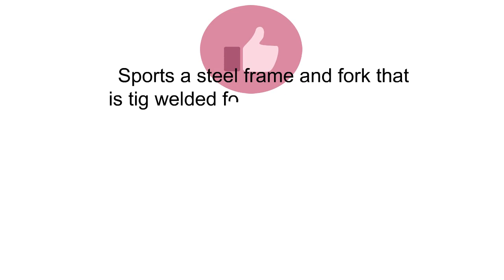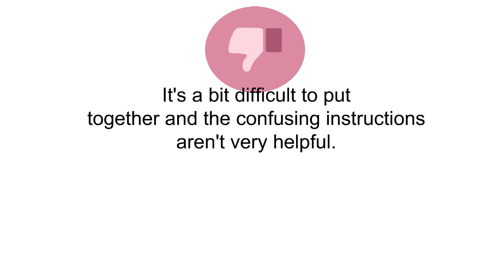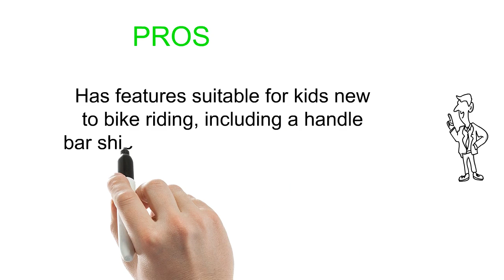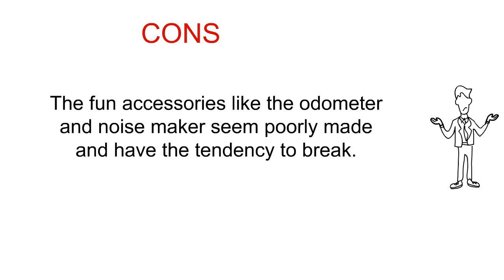Boys Bikes Reviews - Top Boys Bikes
3. Kent Pro 20 Boy's Freestyle Bike, 20-Inch
2. Giordano Libero 1.6 Road Bike (24-Inch Wheels)
1. Hot Wheels Dynacraft Boys BMX Street/Dirt Bike with Hand Brake 16"" Black/Red/Orange